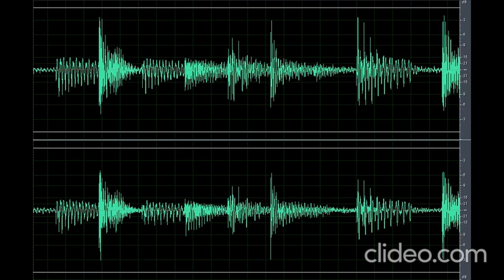Sound Scary Creepy Wind 2 (Nakakatakot)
Download the scary sound creepy wind 2 (nakakatakot) clip here for free OR CLICK here if the shortened link is no longer working